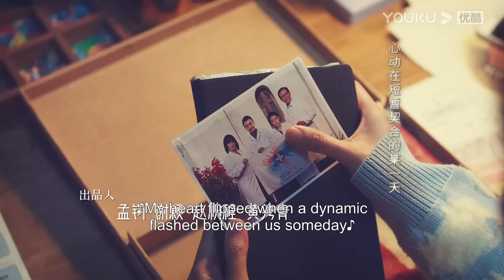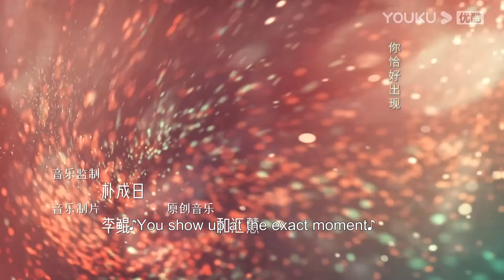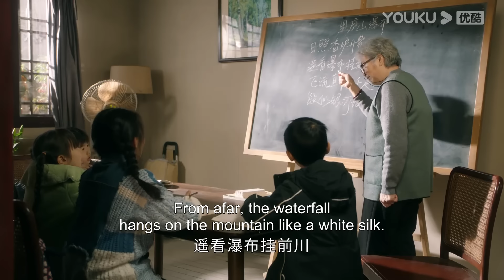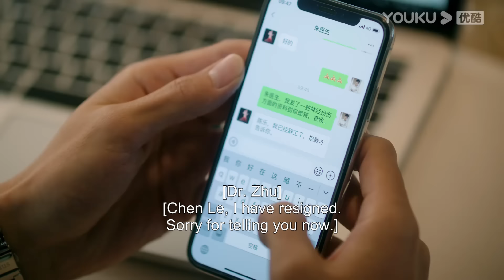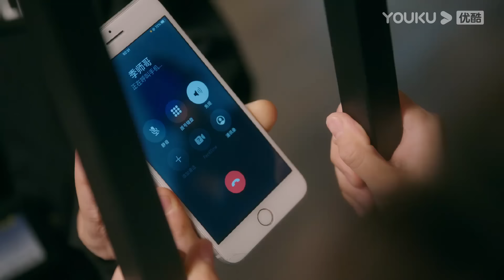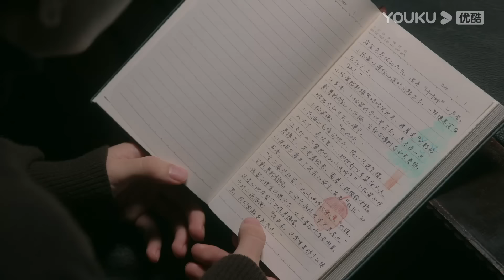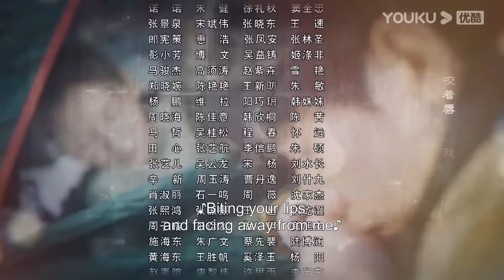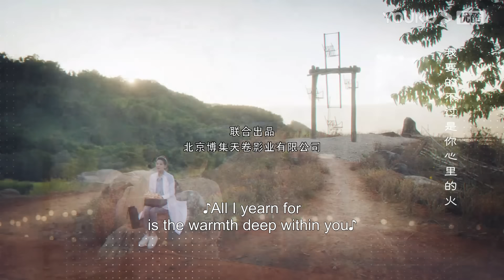[South Wind Knows] EP15 | Young CEO Falls in Love with Female Surgeon | Cheng Yi / Zhang Yuxi |YOUKU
Welcome to download YOUKU international APP to stream "South Wind Knows" anywhere with multi subtitles.

[South Wind Knows 南风知我意] Fu Yunshen, a researcher at a pharmaceutical company, and Zhu Jiu, a surgeon embark on a humanitarian medical rescue in an underprivileged region. Their stories start from misunderstandings. After facing life-and-death dilemmas together, they gradually grow feelings for each other. However, before they have a chance to confess their feelings, a tragic accident leaves Fu Yunshen in a deep abyss, prompting him to sever contact with Zhu Jiu. A year later, Zhu Jiu reunites with Fu Yunshen as a family doctor. Enduring numerous obstacles created by Fu Yunshen, Zhu Jiu heals Yunshen's wounded soul with her toughness, optimism, and unwavering love. She eventually guides Yunshen out of the depths of despair.

★Starring: Cheng Yi / Zhang Yuxi / Fu Xinbo / Li Xinze / Liang Jingxian / Yan Xiao / Cao Cuifen / Jiang Zhenhao / Shen Yuxi / He Yongsheng / Qin Pei / Yang Yuting / Jiang Hongbo